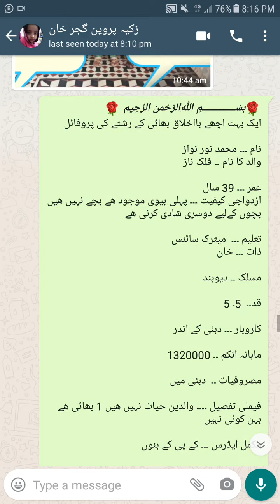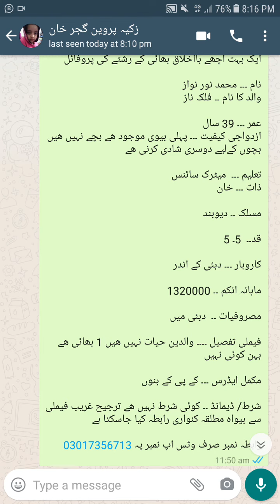دبئی میں مقیم ایک بھائی کو رشتے کی ضرورت ھے